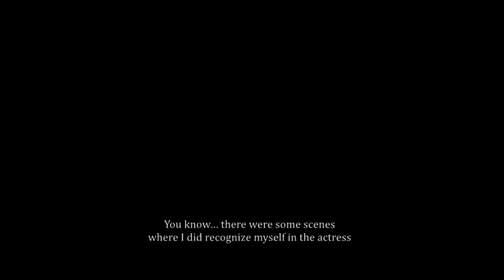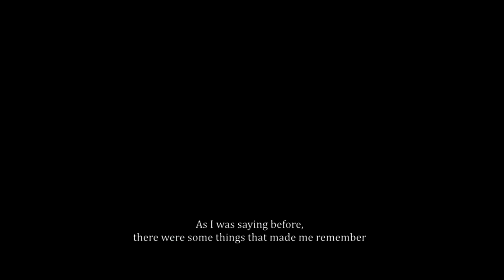GLORIA - A Conversation With Gloria Trevi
A Conversation With Gloria Trevi and Billboards Leila Cobo at the U.S. Premiere of GLORIA at SxSW Festival.

GLORIA, the film based on the tumultuous early life of Mexican pop diva Gloria Trevi, will be available on digital HD Sept. 29 and on DVD Oct. 13, from Universal Pictures Home Entertainment.